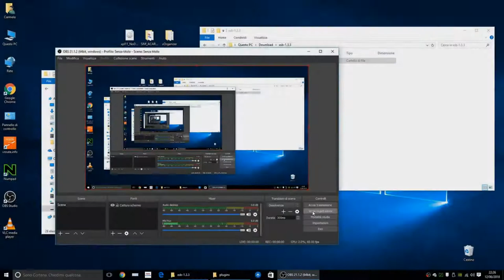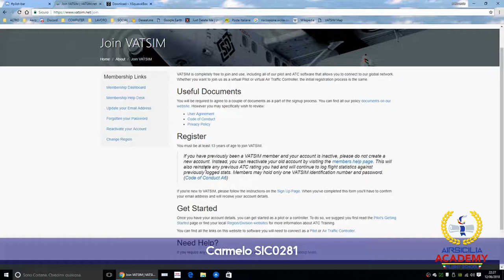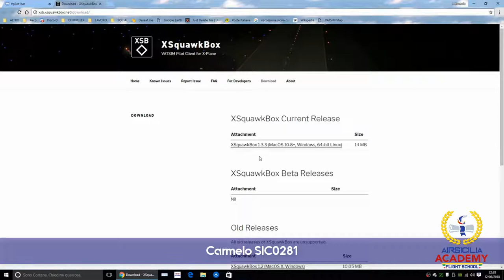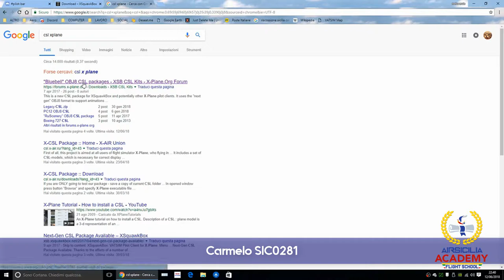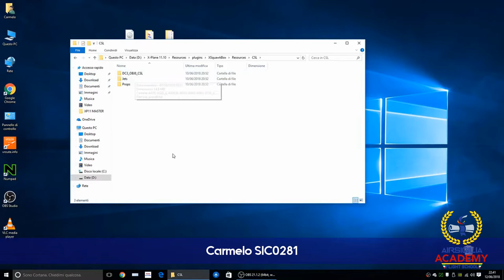Air Sicilia Virtual Academy - Rubrica dalla A allo Zibo B737-800 X-Plane #2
Rubrica dalla A allo Zibo, con la seconda pillola da parte del nostro Carmelo SIC0281 Zibo tester Air Sicilia Virtual. Questa volta parleremo di configurazione VATSIM e Squawkbox

Aereum Project ( Aereum time is preciuous ! )